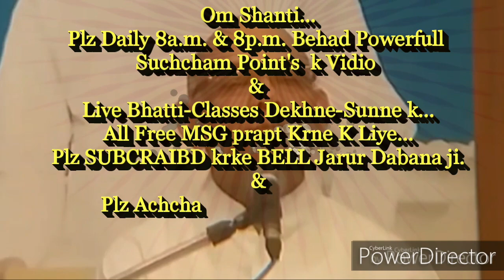ग्रहस्थ में रहते तपस्या सहज बनाने की बेहद सहजविधि और अभ्यास... By राजयोगीB.K.सूरज भाईजी,ज्ञानसरोवर